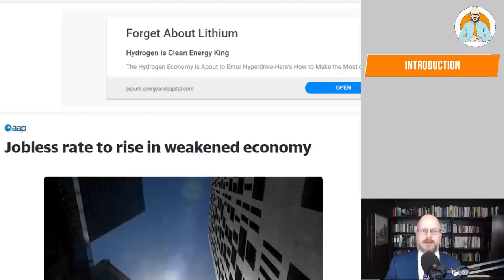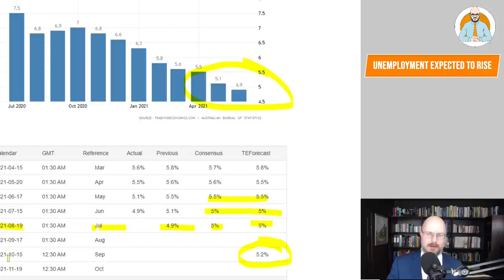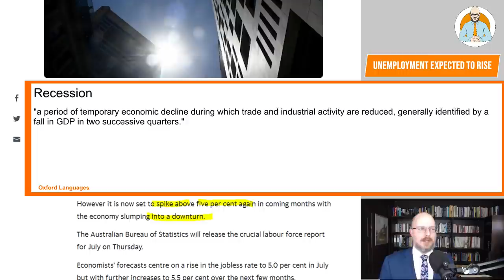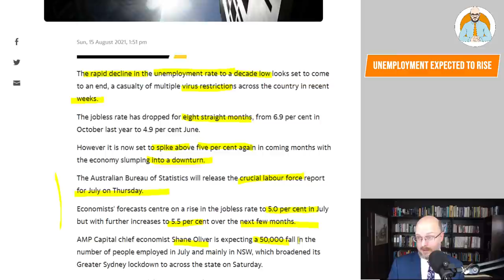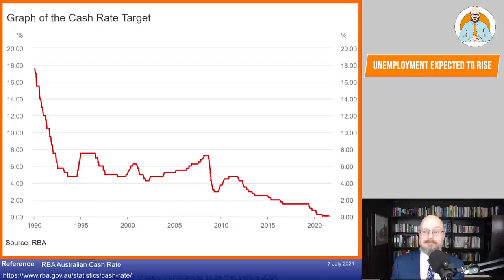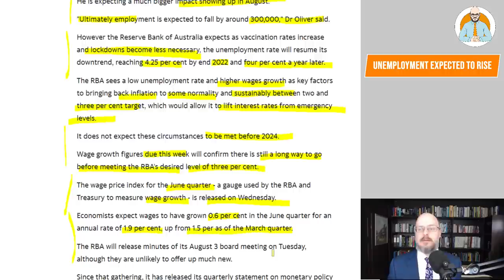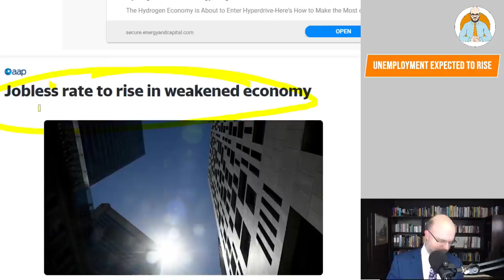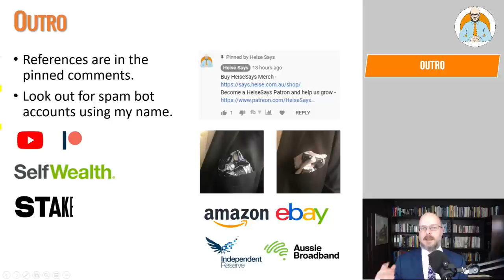Unemployment Expected To Rise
Unemployment is expected to rise.

Why Buildings Stand Up
Why Buildings Fall Down Why Structures Fail
Great Streets
A Pattern Language

Heise Architecture
Our Architectural Practice.